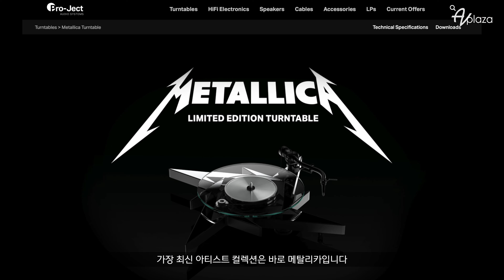[다시없는 기회] 가격할인에 다양한 사은품까지, Metallica 턴테이블 특별 할인 프로모션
이벤트 상품 바로 보기

프로젝트오디오사와 매탈리카의 콜라보 리미티드 에디션 턴테이블이 프로모션을 진행합니다.

전세계 1000대 한정, 국내 80대가 입고 되었습니다.

메탈리카의 상징을 형상화한 디지인의 턴테이블로 고급 유리 플레터와 고성능 DC모터 및 오토폰 카트리지로 구성된 풀패키지 입니다.

런칭 기념 이벤트로 진행됩니다.

관련상품

Project Audio(프로젝트오디오) Metallica Limited Edition 한정판 턴테이블

AV플라자에서 다양한 턴테이블 및 오디오를을 직접 시연 가능합니다.

0:00​ : 인트로
00:15​ 인사 및 기기 소개
06:30 청음영상 01
08:20 청음영상 02
10:06 청음영상 03